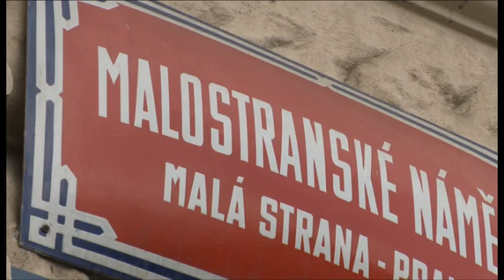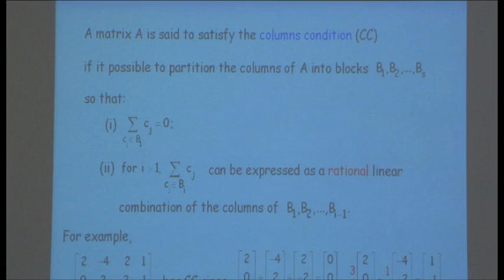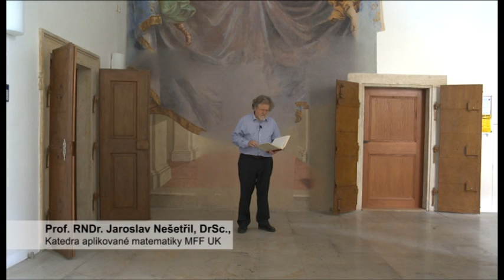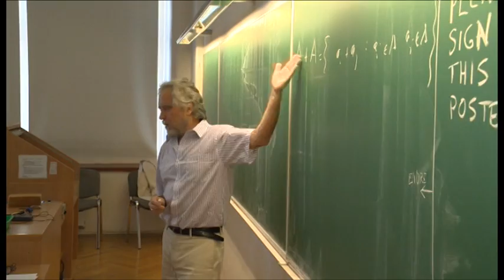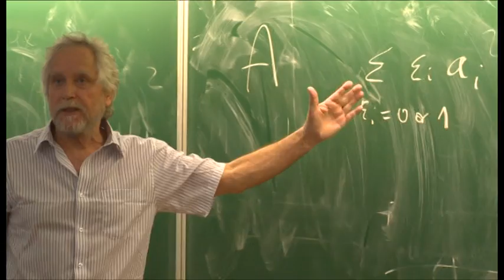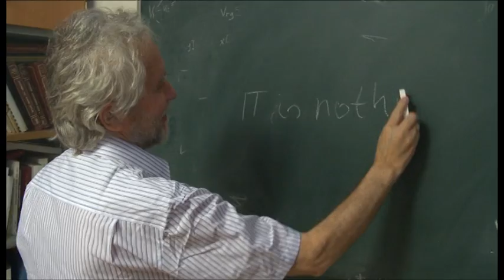Doctor honoris causa Endre Szemerédi (day 2)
Honorable doctor degree of Endre Szemerédi, Charles University, Prague, June 15-16, 2010.

A movie dedicated to the ceremony and scientific programme.

Script: J. Nešetřil
Produced by Cittadella Productions and DIMATIA, Prague